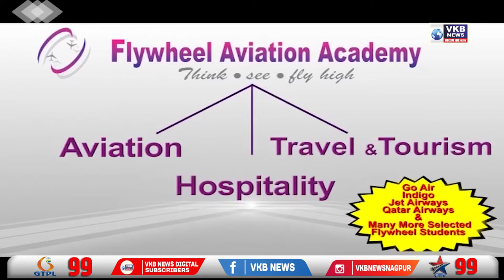अक्षय तृतीयाला सोने खरेदीला नागरिकांची पसंती